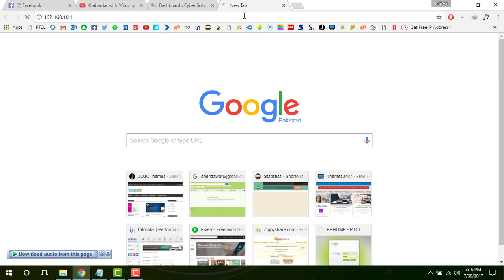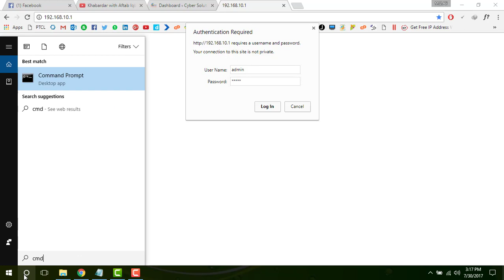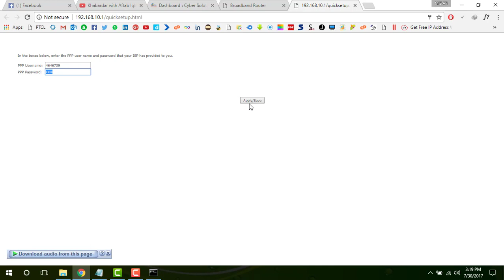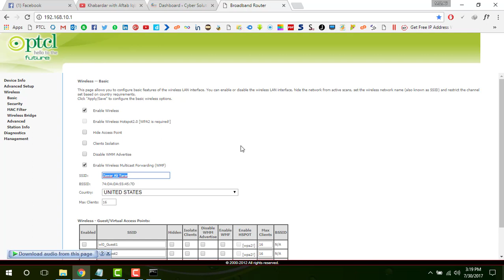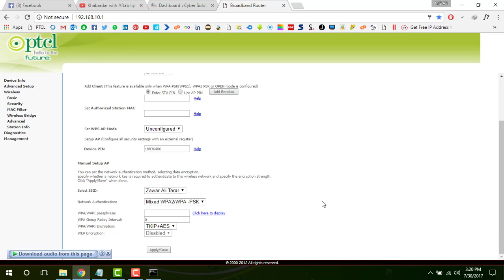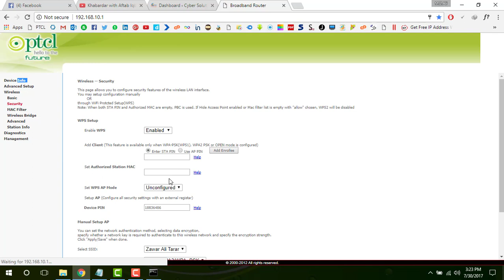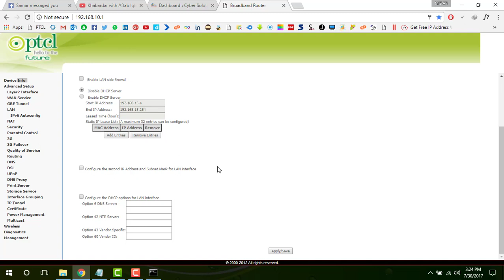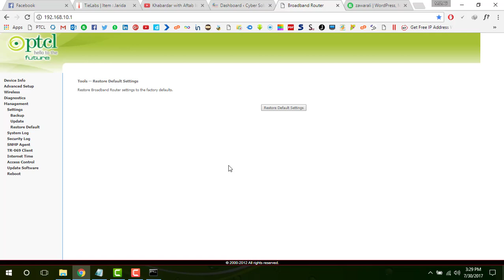PTCL Router Modem Settings How to Configure PTLC Modem Router at Home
100% free of cast education for all the students and other members all over the world.